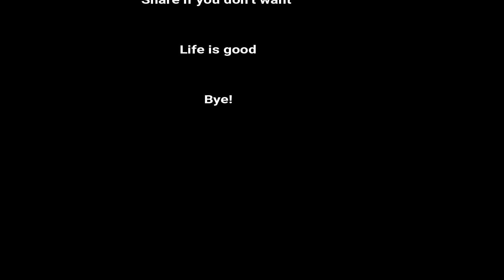Safari #005 | Quad Biking In The Desert (Alain)